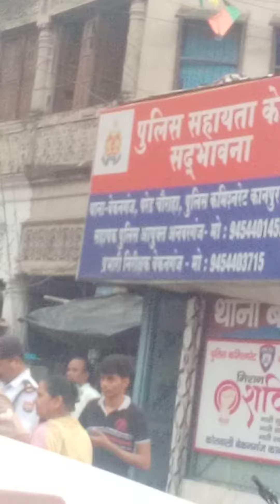7 muharram k juloos part 1 prade Kanpur